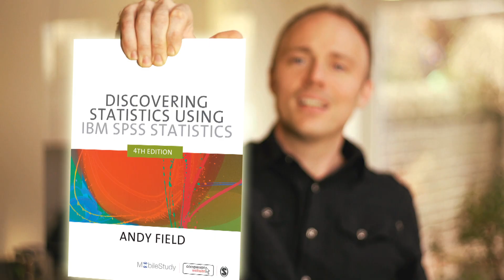Ask Andy Anything: Evil statistics!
Ask Andy Anything—Andy Field, author of Discovering Statistics Using IBM SPSS Statistics, responds to the quirky questions his fans posted on his Facebook page. In this video, Andy answers the question, "Why the pentagram on the home page of (which is a great resource for my students)?"